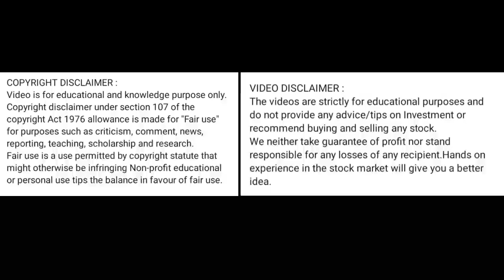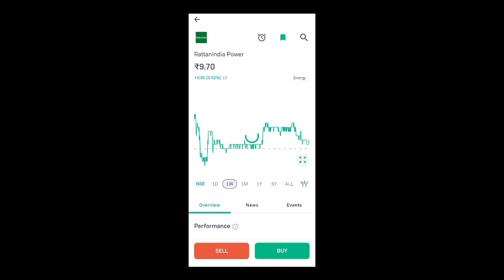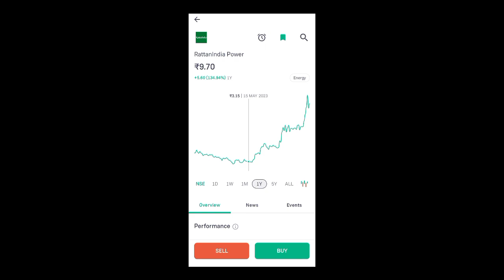rattanindia power share price today l rattanindia power share news today l rattanindia power share